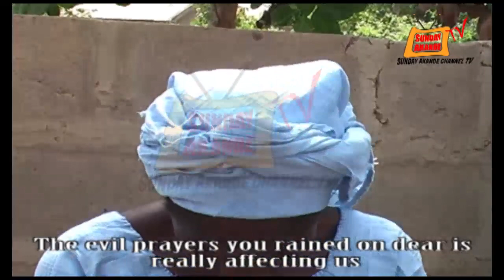Latest Yoruba movie ADURA IKA Part 3 - Christain films - latest - Gospel Movies2021 - Yoruba movie